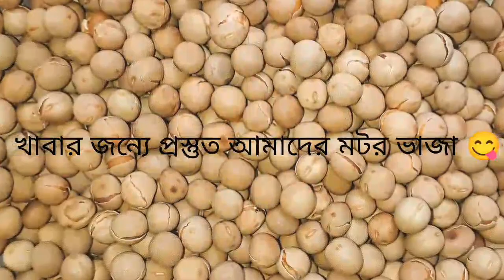Barite motorvaja korar process | shorts